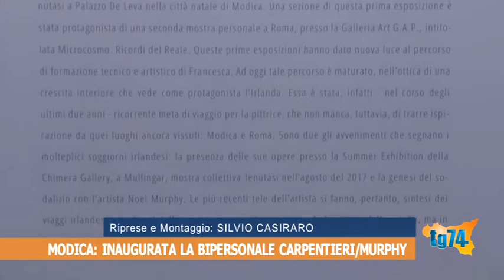Modica: inaugurata la bipersonale Carpentieri - Murphy